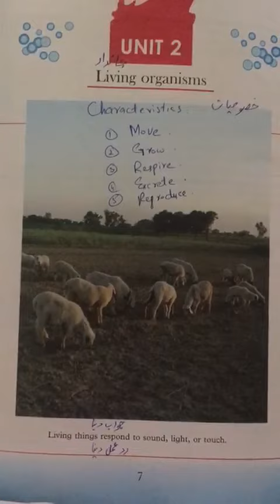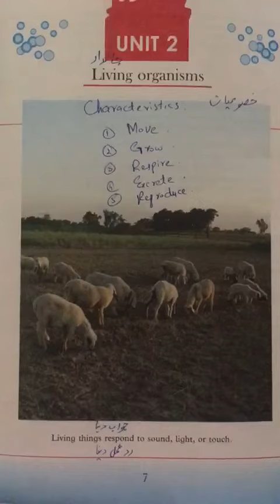Amazing Science Class 6th. Unit # 2. Part 1.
A book of General Science for Class 6th taught by SABAQ EDUCATIONAL BOARD Schools, and The Readers Academy Swat.